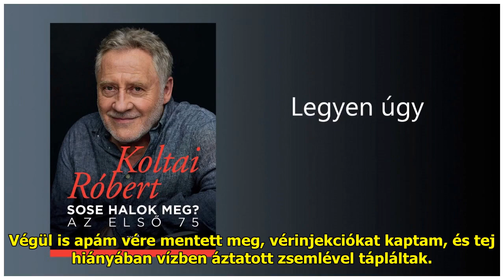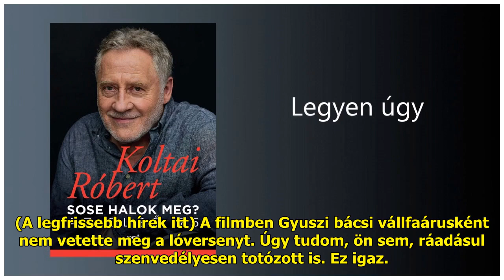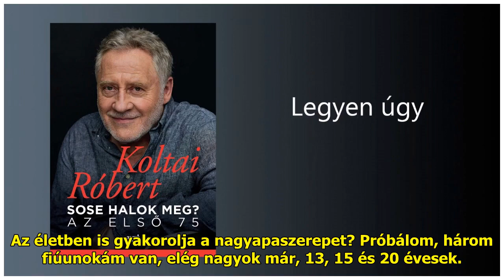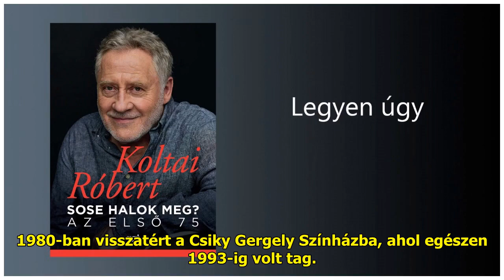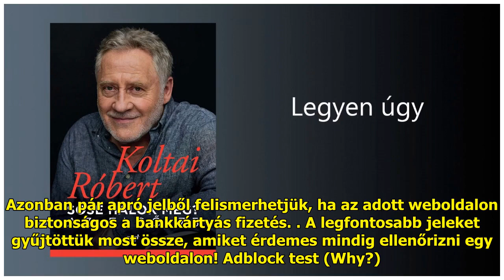Koltai Róbert: lemondtak rólam az orvosok – Exkluzív interjú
Miért „akart” meghalni 1943. d...